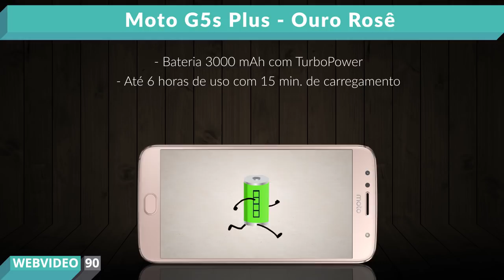Moto G5s Plus Ouro Rosê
Link para comprar (Moto G5s Plus)

O moto G5 S Plus é a versão turbinada do G5 S e com excelentes câmeras com flash.

Além de sensor de digitais, ele conta com câmera traseira dupla de 13 megapixels que filma em full HD e tira fotos com super definição. E a frontal também é parruda, com 8 megapixels e cheia de recursos.

Ele vem com bateria 3000 mAh e TurboPower, que dá até 6 horas de uso com 15 minutos de carregamento. Ideal pra usar sem medo a TV Digital e a tela de 5.5 polegadas Full HD.

Roda android 7.1 puro e rápido, Vem com com processador Octa Core, 3 GB de memória Ram e GPU Adreno 506. Perfeito para baixar e mexer vários aplicativos diferentes.

É Dual Chip Nano Sim e vem com internet 4G bem rápida e memória interna de 32 GB pra guardar suas fotos, apps e vídeos. Expansível até 128 GB.

E aqui ainda temos um comparativo de tamanho entre as versões do G5s. Bem útil, né?

Especificações Técnicas
X
Sistema operacional Android™ 7.1.1, Nougat
Memória (RAM) 3 GB
Armazenamento (ROM) Armazenamento total: 32 GB
Armazenamento disponível (aproximado): 23 GB

Armazenamento removível que suporta cartão microSD de até 128 GB
Cor Platinum, Ouro Rosê e Azul Topázio
Dimensões Altura: 153.5 mm
Largura: 76.15 mm
Profundidade: 8.04 mm
Redes 2G - GSM/GPRS/EDGE (850, 900, 1800, 1900 MHz)
3G - UMTS/HSPA+ (850, 900, 1900, 2100 MHz)
4G - LTE (B1, B3, B5, B7, B28) - Cat 6
Tela 5.5”, IPS,
Full HD, 1080p, 401 ppi,
Conectividade MicroUSB, entrada de fone de ouvido de 3.5mm
Cartão SIM Dual Chip Inteligente (nano SIM)
Proteção contra água Nano-revestimento repelente a água
TV Digital HDTV full-seg e 1-seg
Tecnologia Bluetooth® Bluetooth versão 4.2
Alto-falantes/microfones Alto falante, suporte para 2 microfones
Captura de vídeo Vídeo 1080p, 60 fps ou 4K Ultra HD, 30 fps
Vídeo câmera lenta
Câmera frontal 8 MP
Flash Frontal
Lente ângulo aberto + selfie panorâmica
Abertura de f/2.0
Modo Profissional
Câmera Instantânea
Melhor Foto
Modo burst
Auto HDR
Arrastar para foco & exposição
Modo beauty
Timer
Vídeo 1080p, 30 fps
Vídeo câmera lenta
Captura de foto durante vídeo
Integração com Google Fotos
Geolocalização
Google Fotos sim
Componentes do sistema/processador Processador Qualcomm® Snapdragon™ 625 com CPU octa-core de 2.0 GHz, GPU Adreno 506 de 650 MHz
Serviços de localização GPS, AGPS, GLONASS, Beidu
Sensores Sensor de impressão digital multifunção, NFC, acelerômetro, giroscópio, sensor de luz ambiente, sensor de proximidade
Wi-Fi 802.11 a/b/g/n (2.4 & 5 GHz)
NFC Sim
Conteúdo da caixa Platinum: Telefone Platinum, kit de manuais, cabo de sincronização, fone de ouvido estéreo, carregador de parede TurboPower™ 15W, antena de TV digital móvel, ferramenta de remoção do SIM

Ouro Rosê: Telefone Ouro Rosê, kit de manuais, cabo de sincronização, fone de ouvido estéreo, carregador de parede TurboPower™ 15W, antena de TV digital móvel, ferramenta de remoção do SIM

Azul Topázio: Telefone Azul Topázio, kit de manuais, cabo de sincronização, fone de ouvido estéreo, carregador de parede TurboPower™ 15W, antena de TV digital móvel, ferramenta de remoção do SIM
Câmera traseira Dual Camera - 13 MP + 13 MP
Abertura de f/2.0
Dual LED flash com balanceamento de cores
Zoom digital 8X (para fotos)
Visor ativo (reconhece códigos QR e de barras)
Modo Profissional
Câmera Instantânea
Melhor Foto
Botão de disparo ou toque em qualquer ponto para capturar
Modo burst
Auto HDR
Panorama
Timer
Vídeo 1080p, 60 fps ou 4K Ultra HD, 30 fps
Vídeo câmera lenta
Captura de foto durante gravação de vídeo
Geolocalização